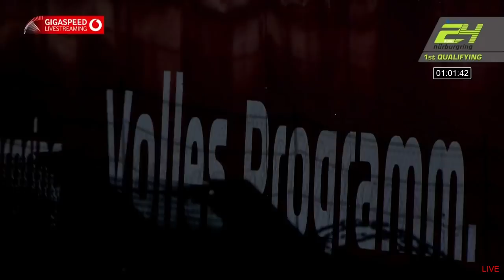24H Nürburgring 2018 - Qualifying 1